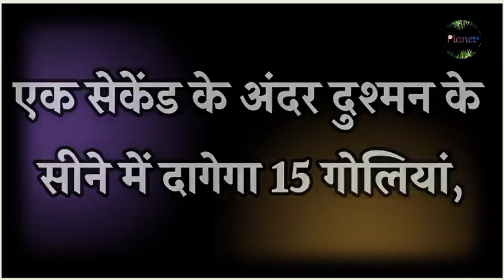भारत में हुई किलर गन की एंट्री !! Planet4 !! RJ/SK